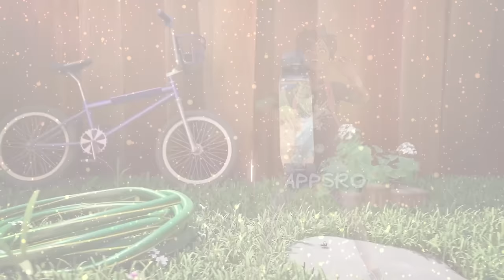Huge Jumping Spiders!!! - Grounded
Spiders suck when you are big, they suck even more when you are tiny!!!